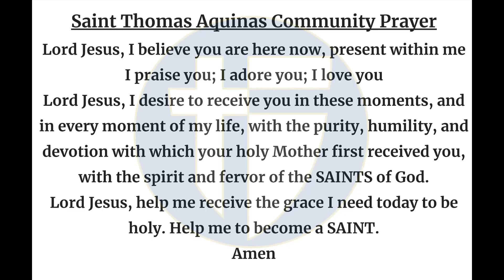The Halo Morning Show 10/30/24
Announcements and more for Wednesday, October 30, 2024